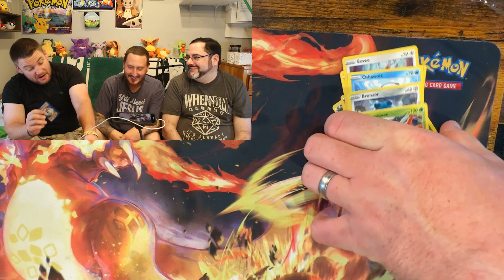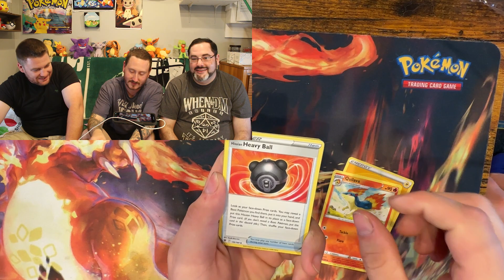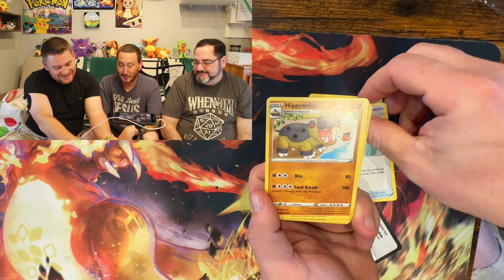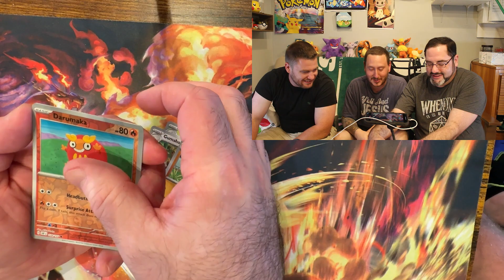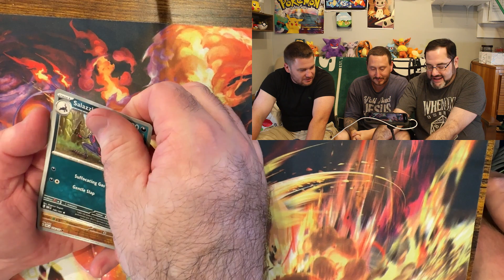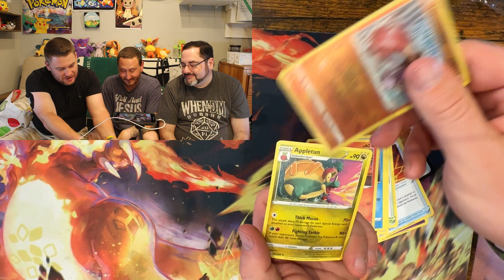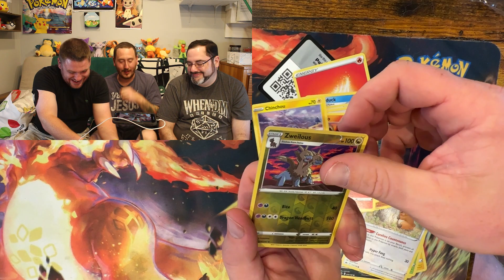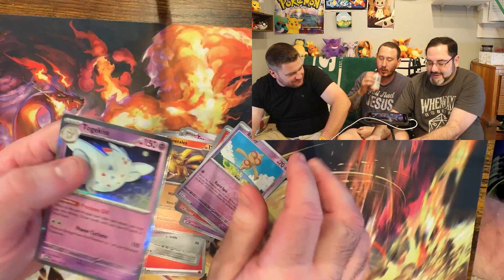This one speaks for itself | Pokemon TCG Pack Battles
Our last video from this opening...you can definitely tell! Who do you think won?